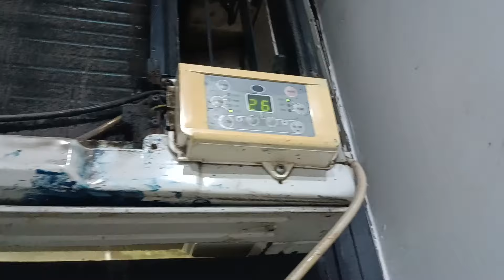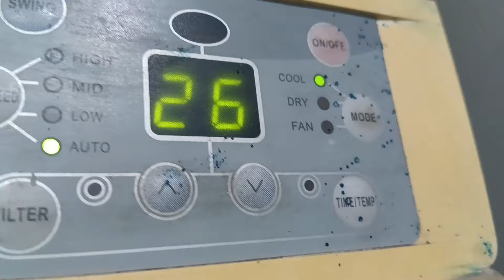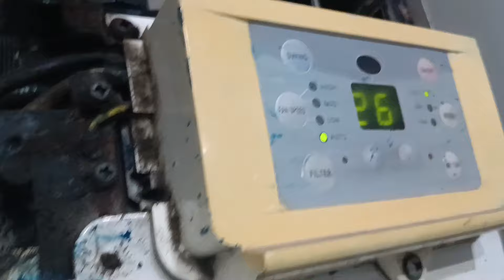AC not working properly || Main Problem of AC cooling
Hello friends thanku for watching our channel.our motive to give you best knowladge of Air conditioner and electronics.

 This video based on ac Cooling Problem || I try to give you Best Knowladge of Air Conditioner

Hitachi Inverter AC

Daikin Alloy AC

Lloyd Hot & Cold ac

Voltas inverter ac

Carrier Inverter Ac